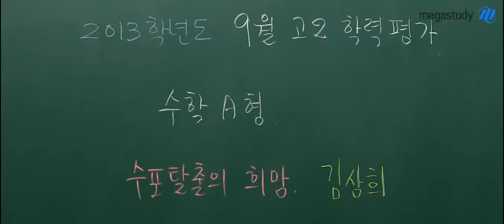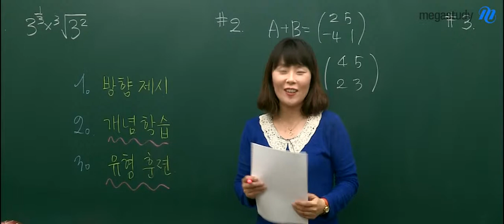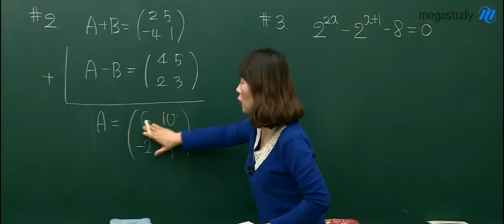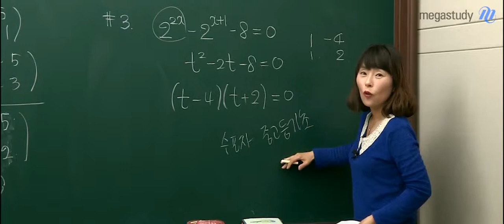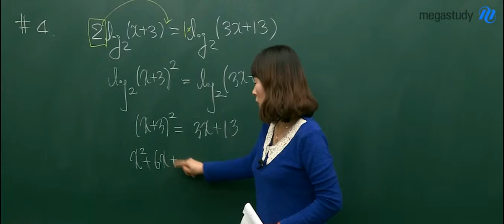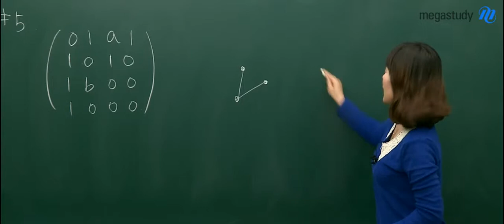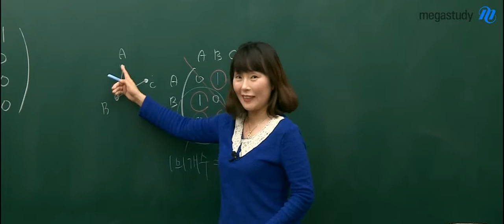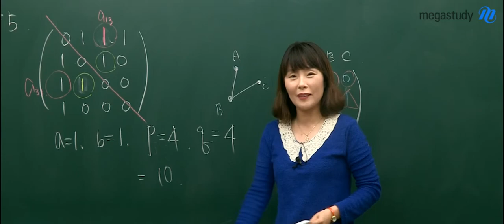[메가스터디][고2 9월 모의고사 해설강의_김상희] 수학A형 1번~5번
메가스터디 수학, 수포자를 위한 김상희 선생님의 고2 9월 모의고사 해설강의입니다. - 합격불변의 법칙 메가스터디